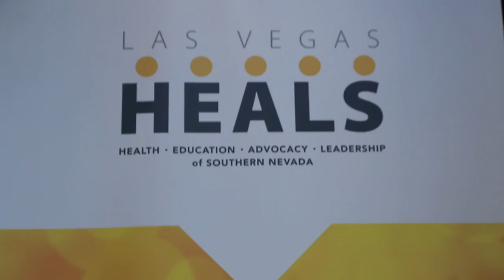March 2019 Health Care Happy Hour at Roseman University of Health Sciences Summerlin Campus